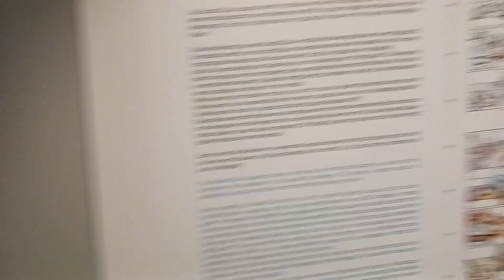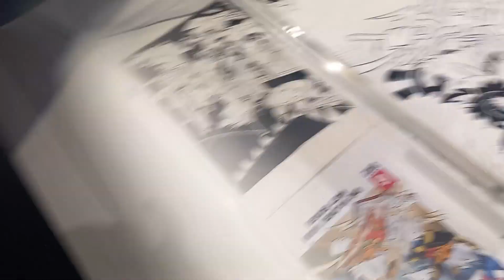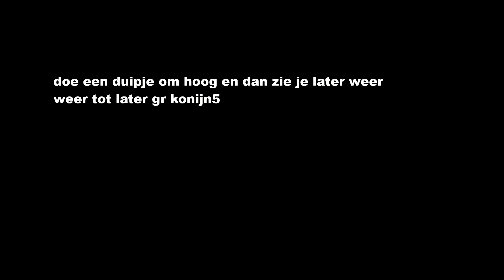donald duck 70 jaar tentoonstelling het forum Groningen konijn5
15 Likes haalbaar? :D
⇨Like voor meer!
⇩Klik hier beneden voor meer Info ( GEEN TROLL )⇩

2.
3.

Info over mezelf:

hallo allemaal
HOI ik ben ritske een friese jonge ik kom uit het friesland en praat
daarom ook fries maar ik doe alle videos in het Nederlands.
leuk dat je de beschrijving leest.
Op mijn kanaal doe ik vlogs alleen of soms met fans praat videos die
erg grappig zijn en kort,heel kort.. maar wel leuk

Ben je nieuwsgierig geworden zal ik zeker even kijken op mijn andere
op mijn kanaal als je meer van me wilt zien doei he en tot later

gr konijn5,